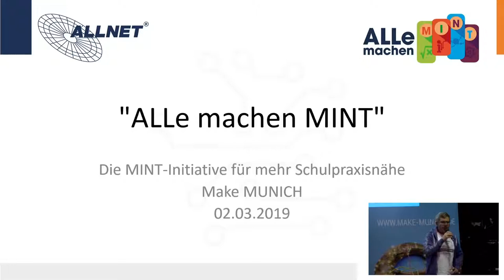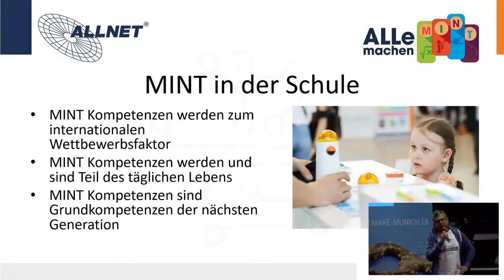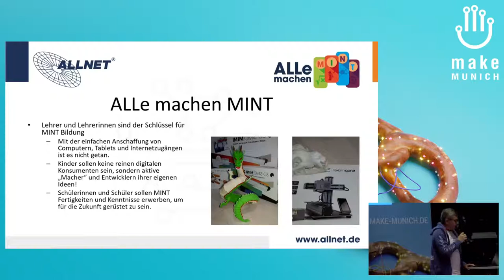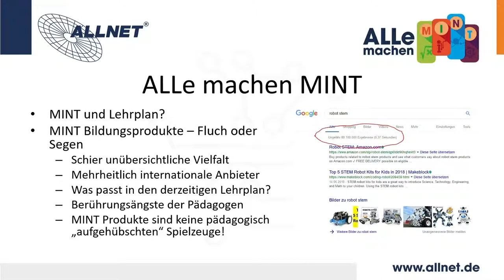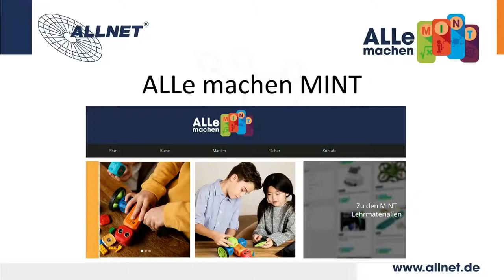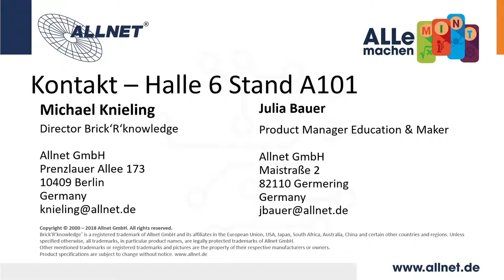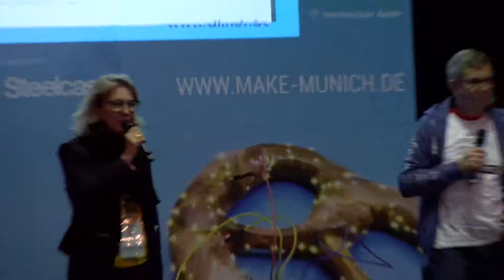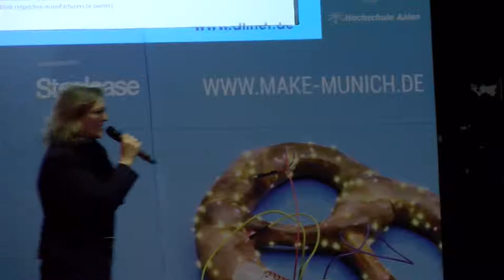2019 - Allnet: Alle machen MINT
kommt

kommt

Dr. Michael Knieling